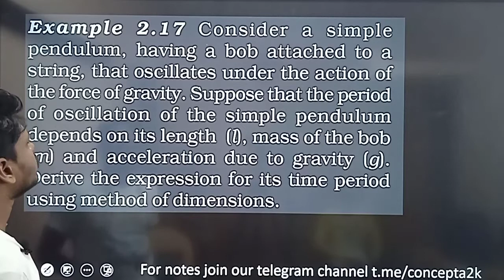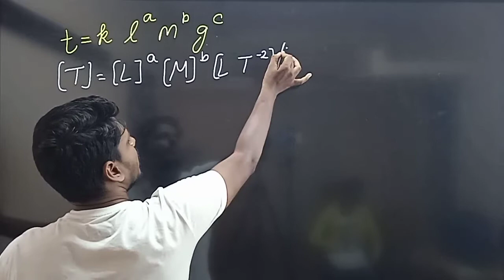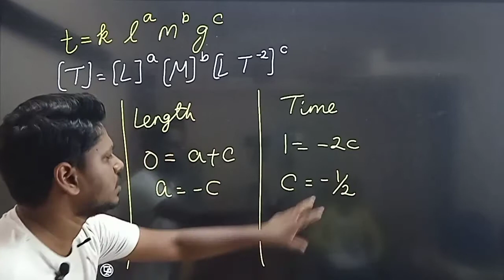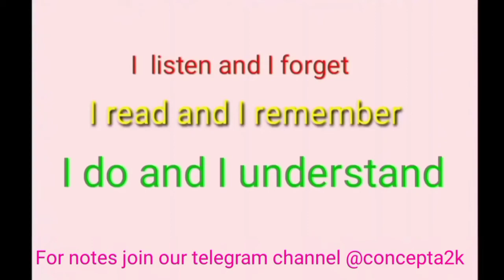Example 17 CBSE units and measurements in tamil